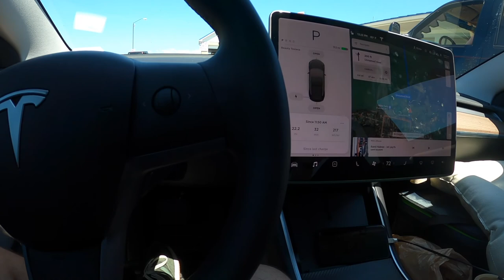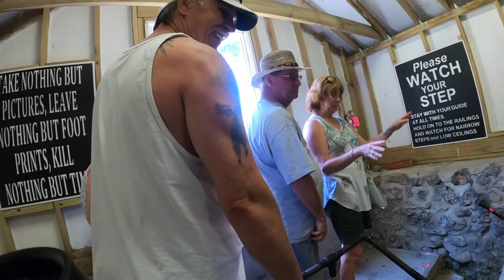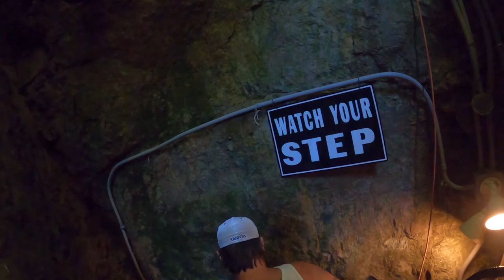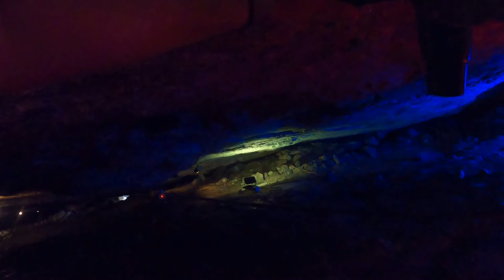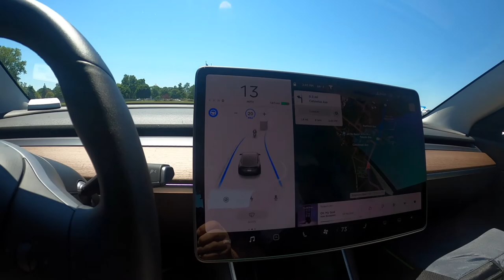Catawba Adasinda 1 gun /Helicopter Turu 2020 (3 cu video) (5)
Tesla Model 3 Amerika Turu 2020,Catawba Adasi Ohio